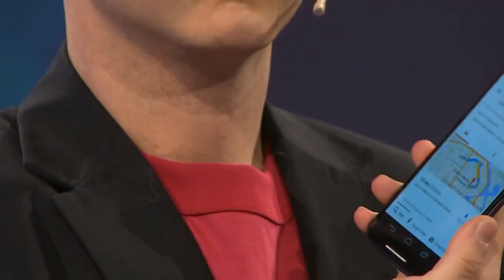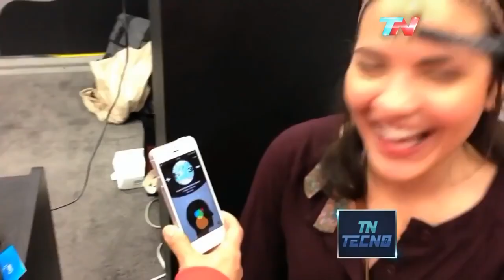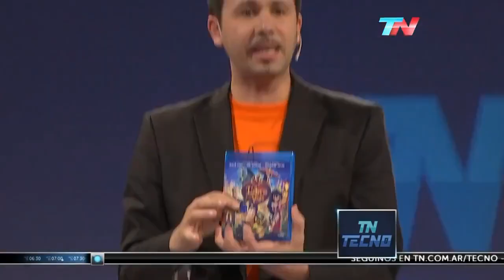TN Tecno 273-1 Parque de realidad virtual y lamparita musical